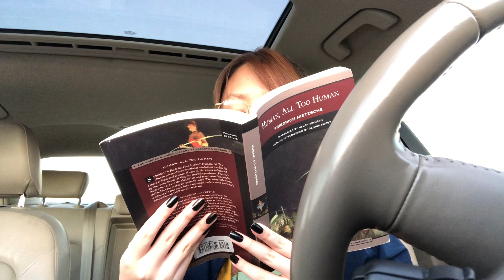7. The Killjoy in Science